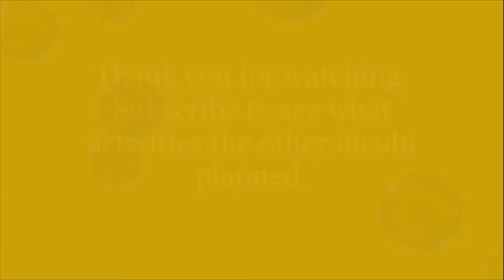The Beach Episode (James)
The demon brothers suggested a trip to the beach, much to Mika's surprise, as she thought of the lack of beaches in their city. However, the incubi were actually planning to go to a beach outside their city, which made Mika both excited and baffled. How will they spend their time in their spontaneous outing?